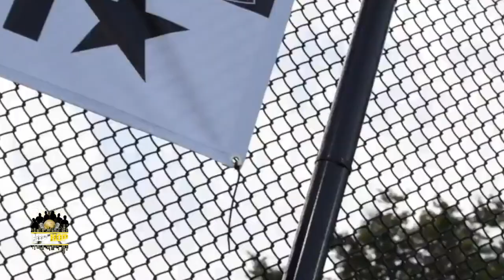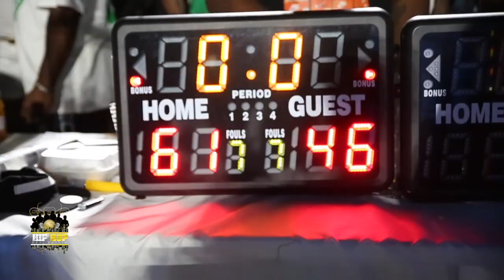Michael L Bivins Court Electrifies in Boston, Fans, Family and Friends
HipHopRealEstate's Journalist 19 year Old Robyn Marchaina covers this epic event with Fans, Family & Friends. They all came out on this Historical moment at the Michael L Bivins Court & 50Th Birthday Celebration in Boston.